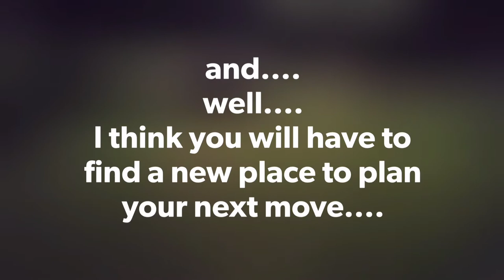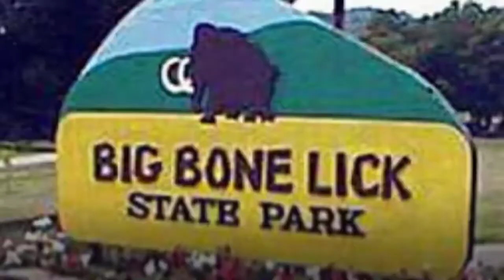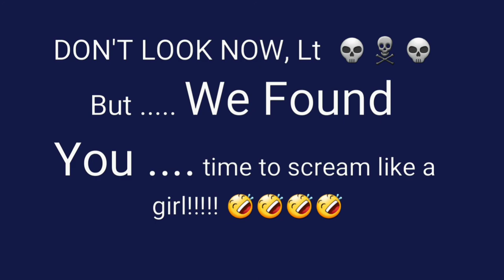Hey Lt.Bones (screams like a girl) Army Man Wars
Army Man Wars. Native Tearz Style

Hey Lt. BONES.
I've been watching and. well...
YA really shouldn't have messed with my brothers and sisters ...

I've called upon the Ancient Runes and the Norse Gods.

And I have a surprise for you.

VIKINGS. SHIELD WALL!

Then ATTACK.
We shall go to the Great Halls of Valhalla with HONOR!!

And a few links for those who aren't sure what's going on

Our side grows:
The Fatwood Girls:

And a doo doo attack on Bullsh!t Talk too

And we welcome all those who wish to
Come to the Dark Side!!!

And all he has retaliated or resurrected
Yooperdigger57
Nathan4071